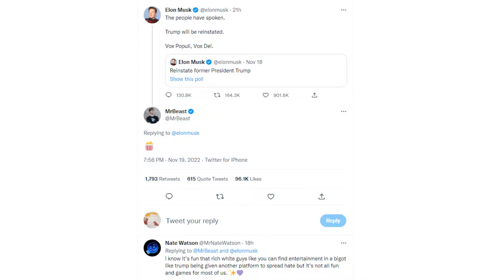Twitter Users When They See A Popcorn Emoji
People On Twitter are so soft... Mr. Beast does not deserve this drama. If Mr. Beast Wants to Respond to musk. Then He Should be able to without be getting ridicule.